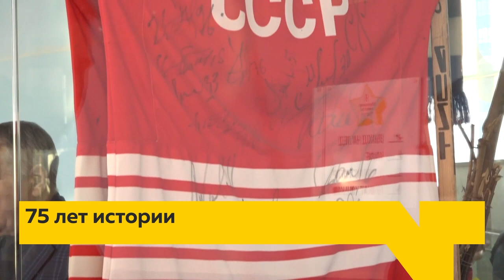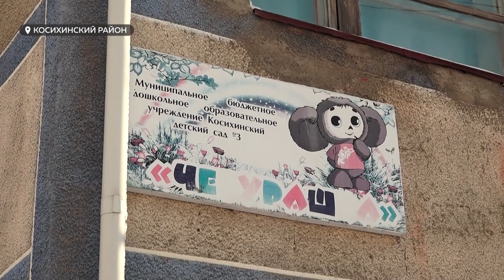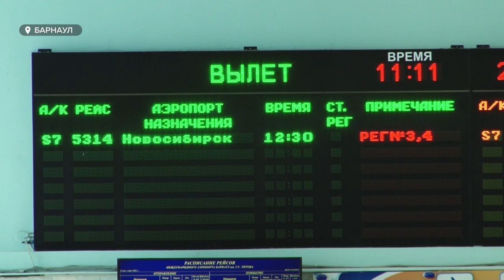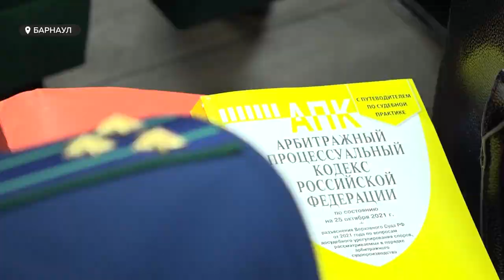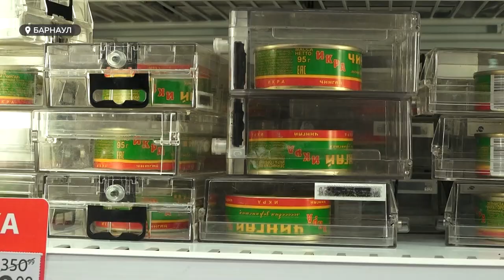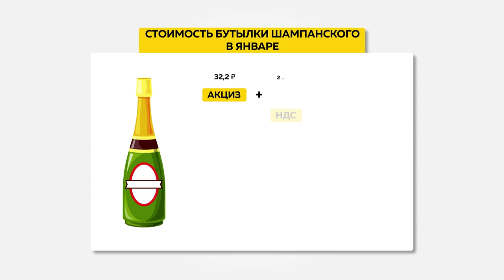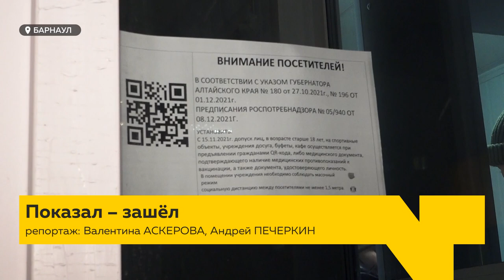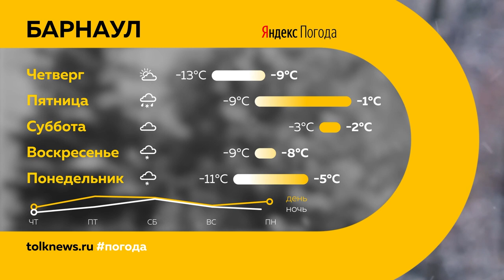«День с Толком». 22.12.2021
Смотрите в выпуске:
- Число вакцинированных от коронавируса в крае перевалило за один миллион. Но, до коллективного иммунитета пока далеко
- Дёшево и сердито. Во сколько жителям региона обойдётся самый скромный набор продуктов для новогоднего стола?
- 75 лет сегодня исполняется отечественному хоккею. О том, как раньше сражались на льду, рассказывает легенда барнаульского хоккея

00:00 Анонс
00:52 Через два дня планируют дать тепло в детском саду села Косиха
02:13 Барнаульский аэропорт ждёт глобальная модернизация
03:42 Число привитых жителей края достигло миллиона
04:09 В Благовещенском районе прошло несколько митингов
08:09 Во сколько барнаульцам обойдется скромный праздничный стол
11:33 Цена на шампанское может вырасти
12:13 Как создать себе и коллегам новогоднее настроение
15:07 Отечественному хоккею исполняется 75 лет
17:50 Зимой покататься на коньках смогут далеко не все желающие
20:34 Прогноз погоды